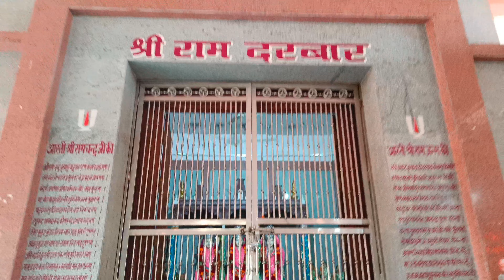Kubereshwar Dham Sehore & Mahishasur Mardini Jhagariya Sehore Vlog Video | Arvind Saini Vlog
Kubereshwar Dham Sehore & Mahishasur Mardani Ma Jhagariya Sehore Vlog Video | Arvind Saini Vlogs

My Equipment -
My Camera
Video Shoot Mobile
Ring Light
Background Frames Wood wall
artificial Plants
Night Lamp